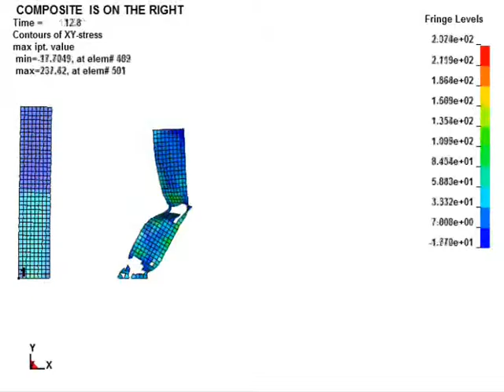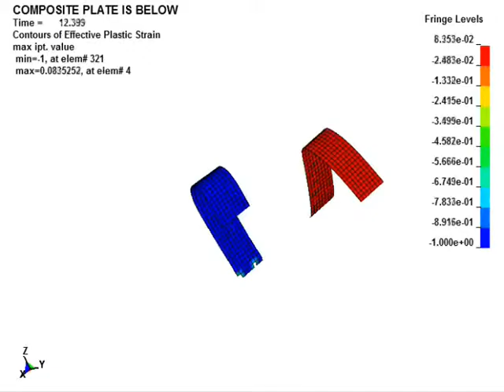COMPARE METAL AND COMPOSITE WHEN OVERLOADED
Two panels designed for the same stretching load. Their loading as presented here is identical for both and grows beyond the design value. The time to failure is a measure of their resilience to extreme loading.